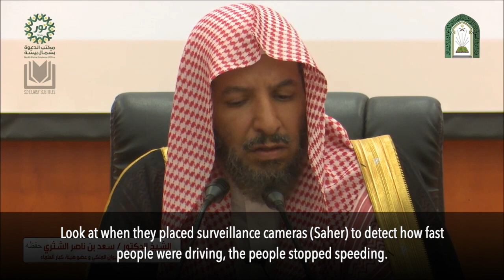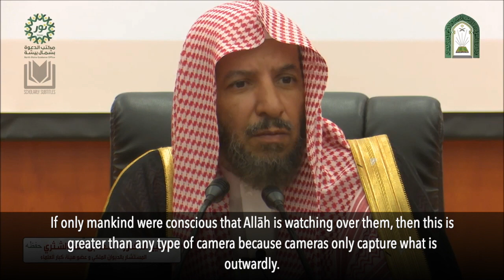If Only They Feared Allāh Like They Feared the Surveillance Cameras | Shaykh S'ad al-Shithrī حفظه